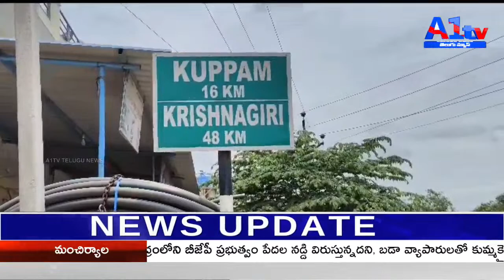తమిళనాడు రాష్ట్రం క్రిష్ణగిరిలోని బాణాసంచా గోడౌన్ లో భారీ పేలుడు